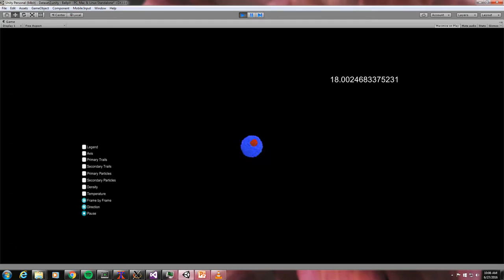Smooth Particle Hydrodynamic Visualization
This video is of a smooth particle hydrodynamics code for a stellar collision similar to that of v383mon. It has been visualized using Unity3d